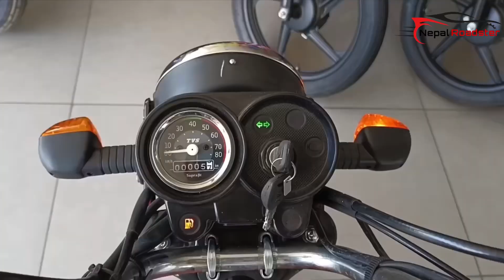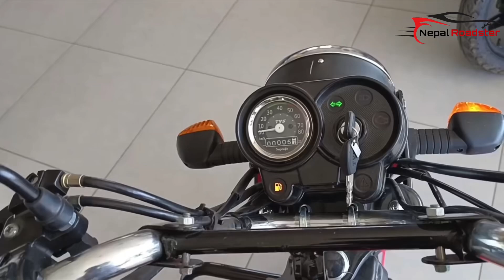Tvs XL 100 Heavy duty Price In Nepal || mileage,features || Nepal Roadster#bike#nepal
-110cc tvs xl heavy duty,
-xl heavy duty 110,
-heavy duty,
-xl 110 heavy duty price,
-havey dusty 110cc,
-tvs xl 100 2024 model,
-itouch start,
-self,
-xl100,
-xl100 e20 model bs7,
-tvs xl 100 price,
-tvs xl100
- tvs xl100 in Nepal
- tvs xl100 Nepal roadster
- tuktuk gadi
-tvs xl 100 detailed review
- tv xl 100 heavy duty in Nepal